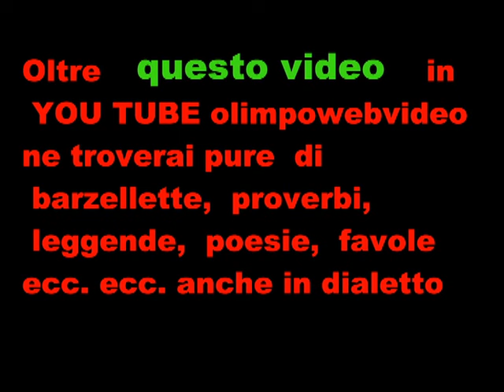8° truck raduno XX SECOLO del 2015 5° video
8°   truck raduno  XX SECOLO  seriate bg  del  2015  5°  video